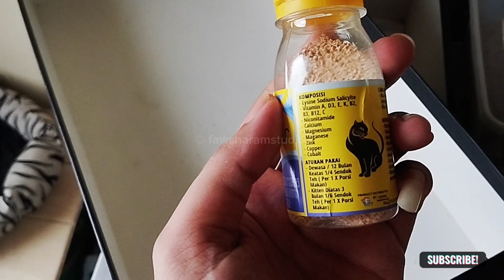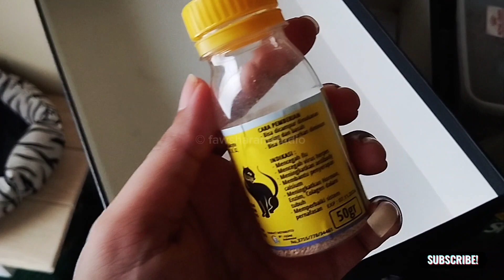OBAT KUCING FLUE BERSIN BATUK DEMAM DI MUSIM HUJAN DAN DINGIN ANABUL KITA | Life Cat Diary Ep.129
Support channel ku dengan cara membeli beberapa produk pilihan favorite ku di shopee / tokopedia, potensi gratis ongkir link di bawah ya :

Link Produk Dalam Video,
FluCat Syrup

😻 Tonton juga video ini :
Minum Obat Cacing

🛒 Beli juga,
Kandang kucing lipat tingkat :

Dryfood,
Excel protein tinggi :

💖 Buat yang mau trakteer belikan Greno / Linly pakan kucing bisa banget loh via link di bawah ini (OVO / GOPAY / DANA / SHOPEEPAY / PAYPAL)

ATAU DONASI DI BAWAH INI (OVO / GOPAY / SHOPEEPAY / DANA / TRANSFER BANK / PAYPAL )

INDONESIA AREA

INTERNASIONAL AREA

🤲 "Terimakasih banyak untuk yang sudah berdonasi untuk channel ku, semoga Tuhan memberikan kelimpahan rezeki dan kebahagiaan dalam hidup kalian, aamin"

Music Credit to :

@ Youtube Studio
@ Audiostock CapCut

Editing Video by CapCut